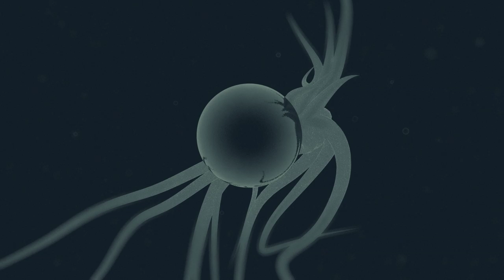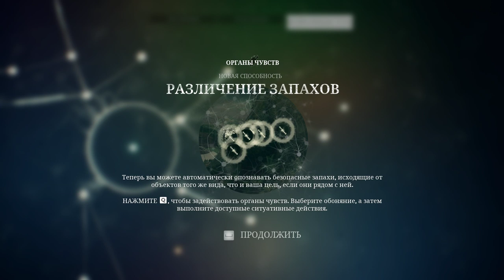Ancestors: The Humankind Odyssey #2